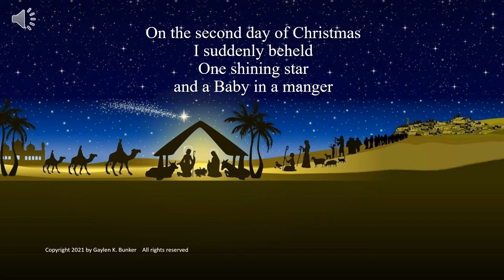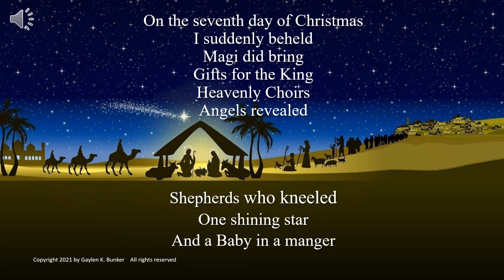Seven Days of Christmas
The wonderful Birth of the Savior is recounted